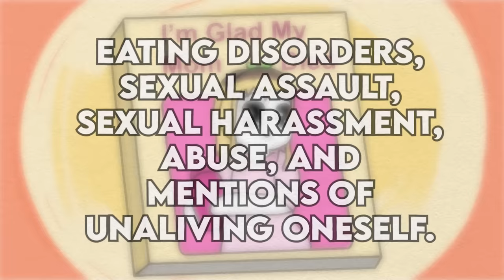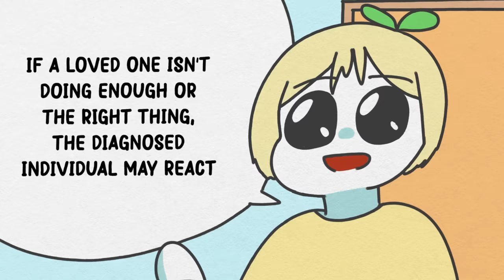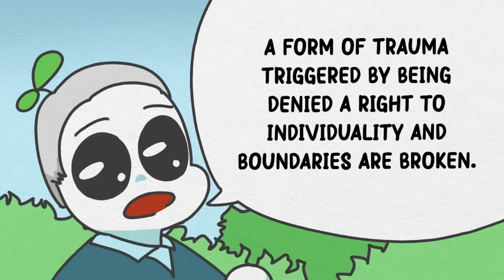"I'm Glad My Mom Died" - JENNETTE MCCURDY'S BOOK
You may have heard of Jennette McCurdy’s book I’m Glad My Mom Died. Hearing that title, most everyone had a different reaction. Some were shocked that she would say something like that, never mind title her book that. Some were intrigued to see what her Mom could have done that was soooo terrible. What made Jennette and her mom’s relationship so toxic, and what can you look out for in your own relationships? Was she a narcissistic mother? Let’s take a look at a few ways Jennette McCurdy and her mom’s relationship was unhealthy.

TRIGGER WARNING: Our video and Jennette McCurdy’s book, I’m Glad My Mom Died, discuss topics such as eating disorders, sexual assault, sexual harassment, abuse, and mentions of unaliving oneself. If these topics are triggering to you, please feel free to skip this video.

What happens when a dark empath meets a narcissist? We made a video on that too

Writer: Brie Villanueva
Script editor: Caitlin McColl
Script manager: Kelly Soong
Animator: micoflores

REFERENCES

Allen, B., & Waterman, H. (n.d.). Stages of adolescence.

Bota, P. G., Miropolskiy, E., & Nguyen, V. (2017). Stop caretaking the borderline or narcissist: How to end the drama and get on with life. Stop Caretaking the Borderline or Narcissist: How to End the Drama and Get on with Life, 9(1).

Josephs, L. (2015). Review of traumatic narcissism: Relational systems of subjugation. Psychoanalytic Psychology, 32(1), 221–227.

McCurdy, J. (2022). I’m Glad My Mom Died. Simon & Schuster.

Orenstein, G. A., & Lewis, L. (2021, November 14). Eriksons stages of psychosocial development - NCBI bookshelf. National Center for Biotechnology Information.